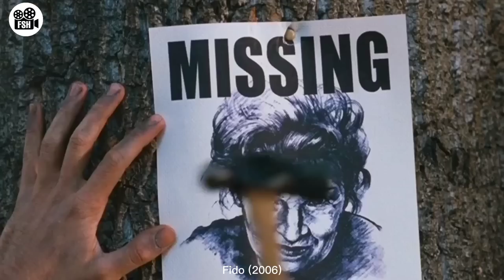Fido | Film Explained in Hindi/Urdu Summarized हिंदी | Hindi Voice Over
Film Explained in Hindi/Urdu | Movie Explained in Hindi/Urdu

This is a Movie Explanation video and today we are going to explain about a action thriller movie in which, a couple is trapped in a 6 meter deep pool after the water is drained out. Their situation worsens when a alligator enters the pool with them.

All Movies Insight Hindi s, mr hindi rockers channel is provide hindi voice over (Movies Hidden Explanation) for super Mr Alexter movies. So Movies Insight Hindi so, dont worry about movie interpretation language problem, We ( mr hindi rockers ) convert Mr Alexter Hollywood Movie Story & Review in Tamil ( hindi voice over ). Why are you waiting Movies Insight Hindi s, comment movies(Mr Alexter) which you want in mr hindi rockers channel hindi voice over.

Movies Hidden Explanation,Movies Insight Hindi,Cinematic 17,Pratiksha Nagar,Hitesh Nagar,Viper Explained,BOLLYWOOD SILVER SCREEN,Movies At Glance,Hollywood Explain In Hindi,LISTEN 2 ME,Mr Alexter,Hindi Voice Over,CHALO FILM DEKHE,MoBieTV Hindi,Movies 24x7,Fox Explainer Hindi,Anokhi Films